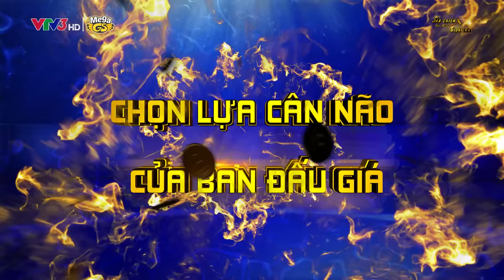SÀN CHIẾN GIỌNG HÁT MÙA 6 - SPECIAL #2 | A PÁO trở lại với "tài lẻ" ấn tượng cùng các thí sinh Mùa 5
Sàn chiến giọng hát - mùa thứ 6 phát sóng tập đầu tiên vào lúc 20g30 thứ 5 ngày 29/2 trên VTV3 và phát lại trên kênh MegaGS Music vào lúc 21g45 cùng ngày. Xin mời quý khán giả đón xem!